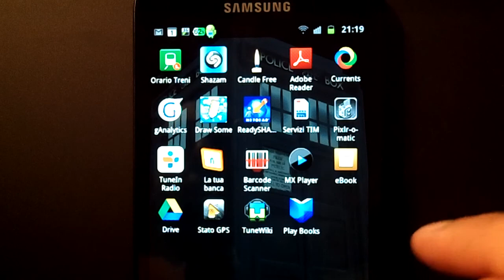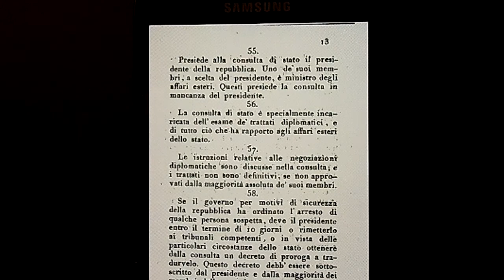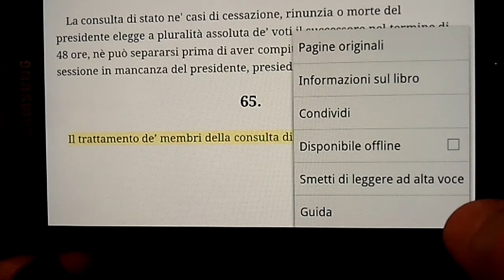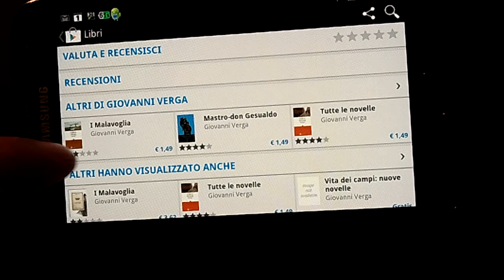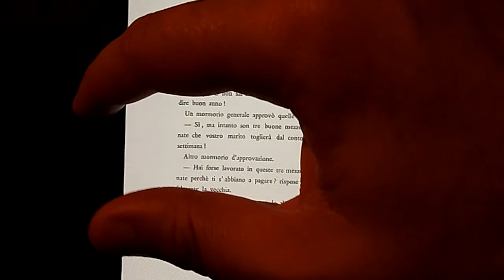Google Libri versione Italiana su Galaxy Note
Se ci stiamo chiedendo come sia leggere un libro in versione digitale su galaxy Note, o come funzioni Google Libri, ecco un video che dovrebbe spiegare il tutto!

Google Book Italian versione on galaxy Note